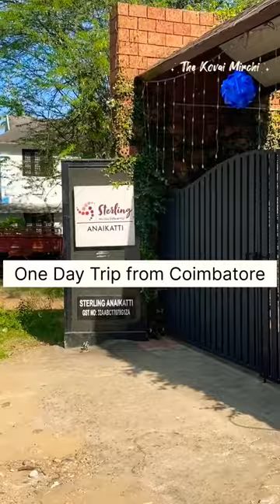📍 Ranganathapuram Check Dam , Anaikatti ⛰️🌿🍃… [ STATE : KERALA ]